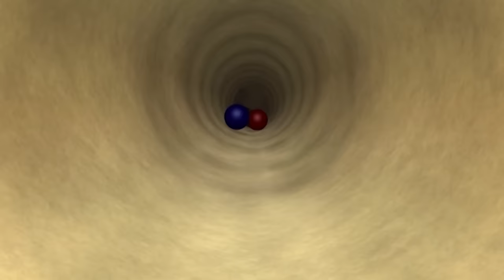Gazoon - Serangan Ular | Kartun Lucu | ToBo Kids Tv Bahasa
Cartoon Show for Kids menampilkan keluarga Gazoon dengan gajah, ular, burung unta, dan banyak teman. Tetap terhubung dengan ToBo Kids Tv Bahasa untuk kartun lucu.

► Tentang saluran:

Tobo Kids Tv Bahasa membuat daftar pertunjukan terbaik dari beberapa kartun paling populer. Film pendek ramah anak dan animasi pendek terbaik yang dapat Anda temukan online.
Jika Anda belum memeriksa kartun lucu Om Nom dan kartun Gazoon kami, silakan tonton semuanya!
Datang dan nikmati kartun yang hebat, hentikan animasi, dan video pendek dan film untuk anak-anak bersama kami di Tobo Kids Tv Bahasa.